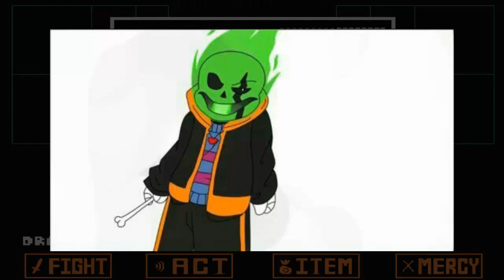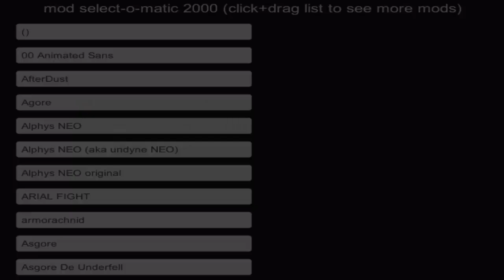La Historia de Jack o Sans y Pine Sans!!!(Universos de undertale)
Hola chicos bienvenidos a un nuevo vídeo de unitale espero que les guste y aquí abajo están los links de la batalla de hoy ;)